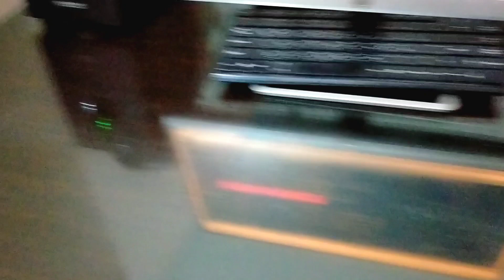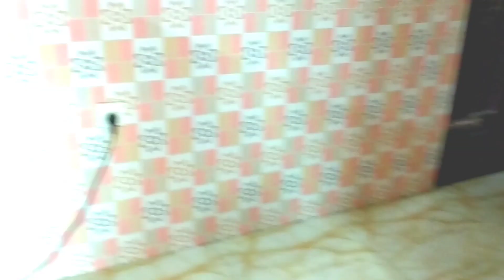রোজার দিনে সকাল থেকে দুপুর পর্যন্ত কি কি কাজ করলাম।